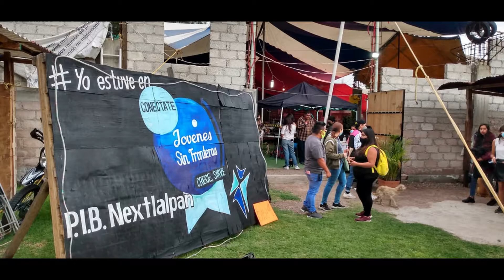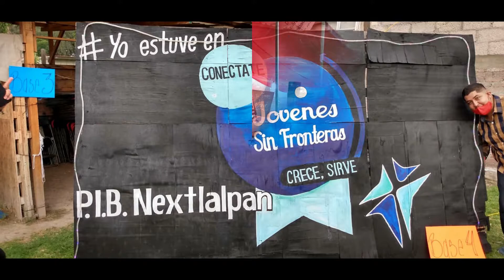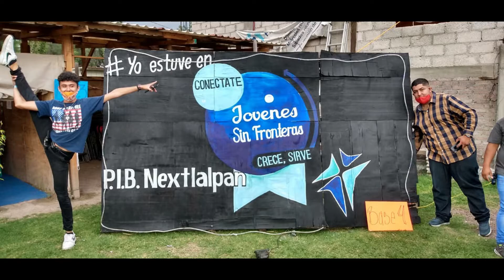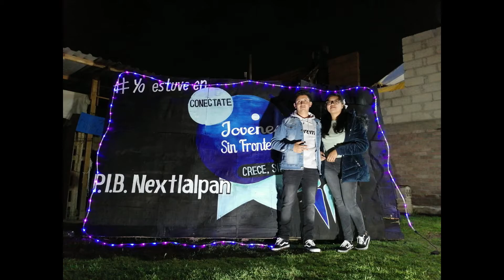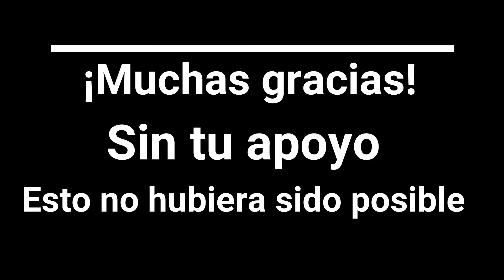Jóvenes sin fronteras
Muchas gracias.